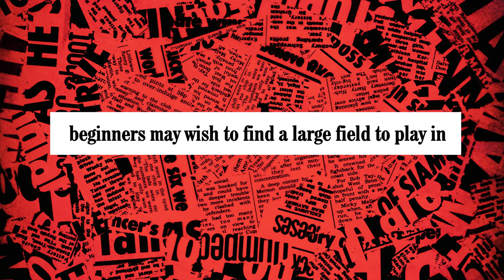Have I Got News For You Episode 3 First Look | New Series 66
Tonight’s episode will air on BBC One at 9:00pm and on iPlayer. The episode will be guest hosted by comedian Bill Bailey, with guest panelists comedian  Daliso Chaponda and journalist Helen Lewis joining Ian and Phil.